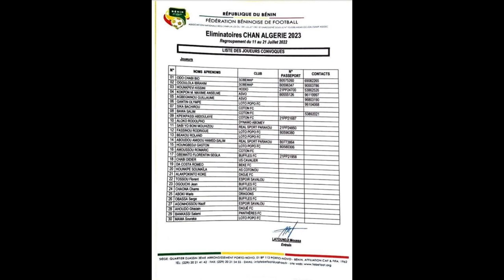CHAN 2023: liste des 30 écureuils locaux convoqués pour le stage de préparation avant Ghana- Bénin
Moussa Latoundji  a dévoilé une liste de 30 joueurs retenus pour débuter lundi prochain un stage de préparation du Chan Algérie 2023. Le Bénin affronte le Ghana le 23 juillet prochain en match aller du premier tour avec un retour à Cotonou une semaine plus tard. Si les Ecureuils passent ce tour, ils seront face au Nigéria au second tour pour essayer de décrocher une première qualification pour ce tournoi. Rappelons que le Chan est réservé exclusivement aux joueurs évoluant au Bénin.

La liste des 30 Ecureuils A’

Gardiens (3)

Serges Obassa (Buffles) , Guillaume Agbégninou (Asvo), Florent Tossou (Espoir)

Défenseurs (8)

Rodrigue Fassinou (Loto Popo), Olympe Gantin (Loto Popo), Benjamin Kissini (Hodio), Sika Bachirou (Coton Sports), Florentin Gbemaito (Buffles), Abou Kpeikpassi (Coton) Sabi-Yo Mouyizou (Real Parakou) , Jean Ogouchi  (Buffles),

Milieux (9)

Gaston Houngbedji (Loto), Ibrahim Ogoulola (Sobemap), Koke Alakpokinto (Dadje), Salim Bawa (Coton Sports) Aboudou Aminou (Real Sports), Rodolfo Aloko (Dynamo Abomey), Ghislain Ahoudo (Dadjè) , Chamsdeen Chaona (Buffles), Nazif Agonhossou (Espoir)

Attaquants (10)

Maxime Kokpon (Asvo), Roland Beakou (Loto), Chabi Didier (Cavaliers), Roméo Da Costa (Béké Fc), Bio Odo Chabi (Sobemap ) Ismaila Hounkpe (As Cotonou) , Romaric Amoussou (Coton Sports), Mama Souraka (Loto), Salami Bankassi (Panthères), Waris Aboky (Dragons)

Source; Bjfoot